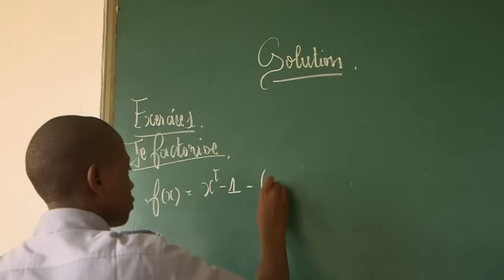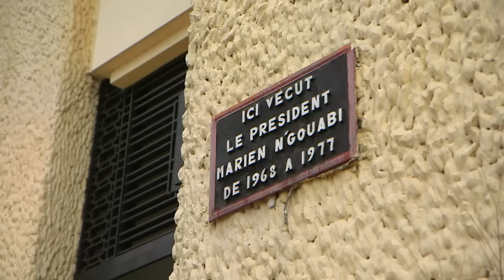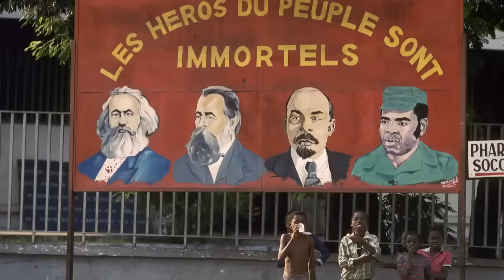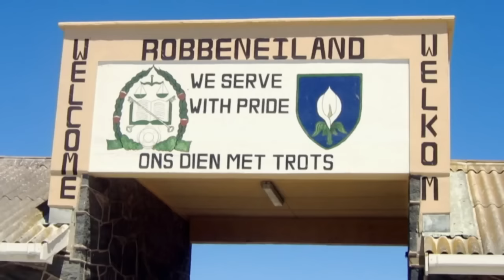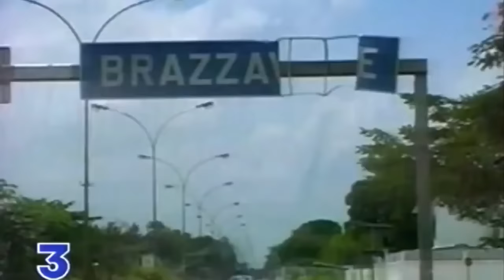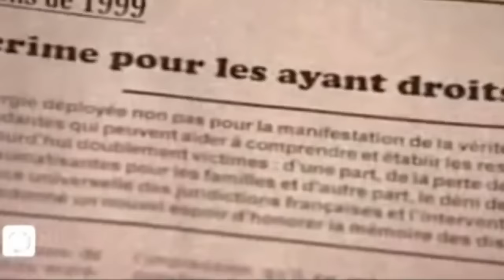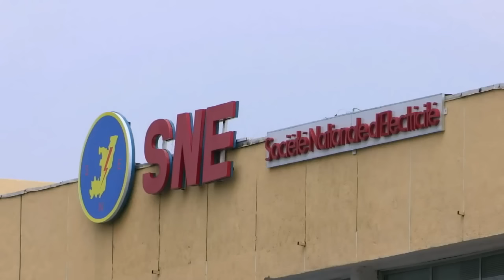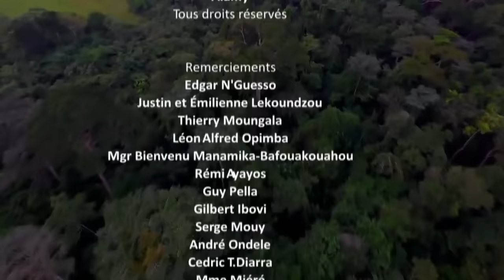Le Président DENIS SASSOU NGUESSO - le Pouvoir et la Vie.